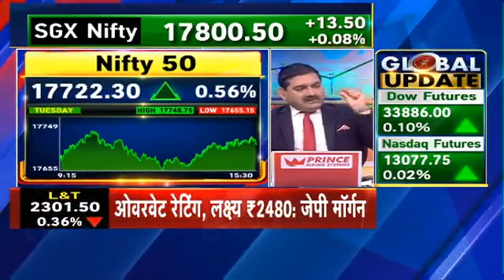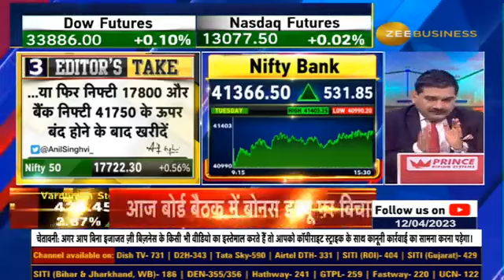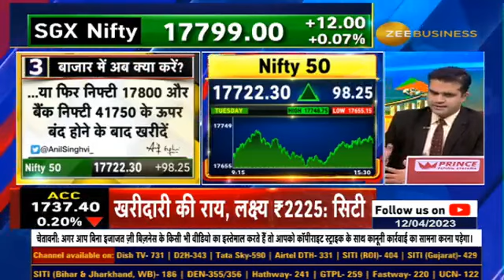Today's Two Important Levels- Note These New Changes In Market Strategy, Explained Anil Singhvi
🎯EditorsTake | आज कौनसे 2 अहम लेवल्स?

कहां है मुनाफावसूली और फ्रेश खरीदारी का मौका?

पुट कॉल रेश्यो कितना होने पर पोजीशन हल्की करें?🔴

अनिल सिंघवी ने क्यों कहा- ये परफेक्ट मार्केट है?